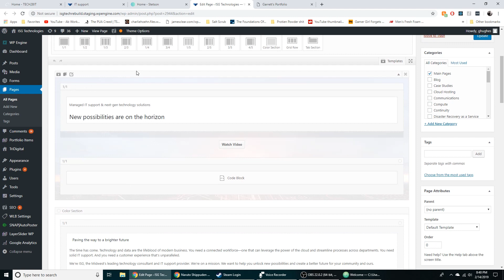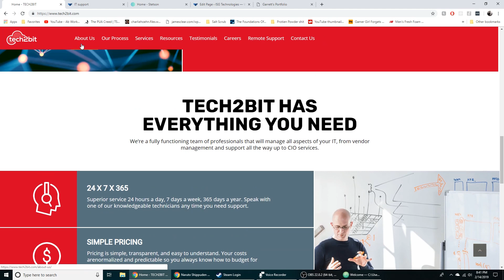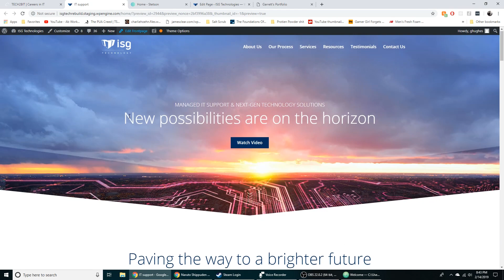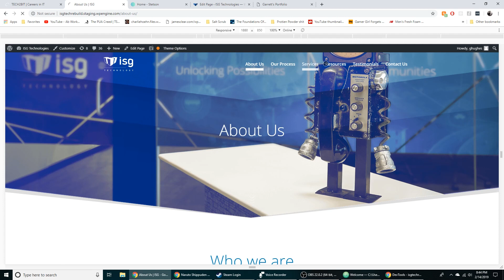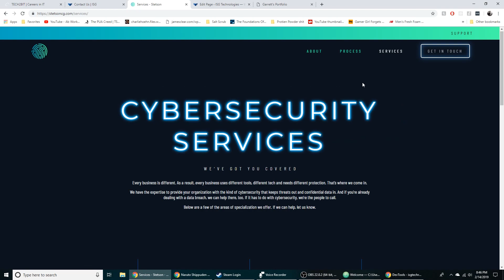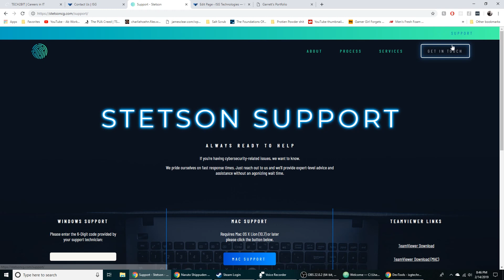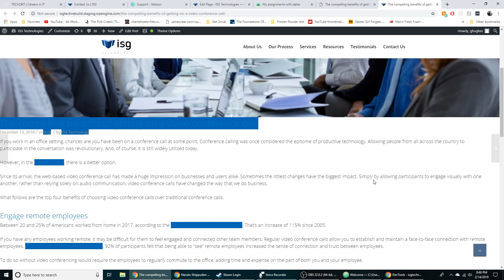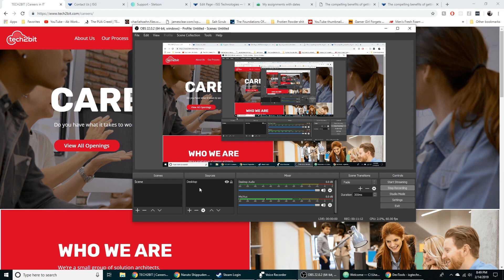2 Months As A Web Developer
What my first two months as a web developer have been like.